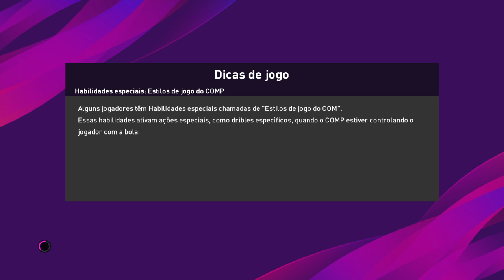eFootball PES 2020 DEMO_20190731150451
1 gol no Pes 20